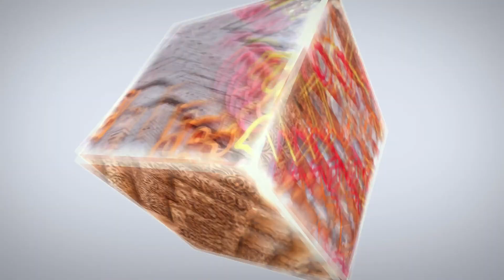Нанесение цветной глазури на пряник с помощью трафарета [мастер-класс]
Украшение Пасхального пряника цветным айсингом с помощью трафарета. Мастер-класс Юлии
⬇️⬇️⬇️  Пасхальная РАСПРОДАЖА!  ⬇️⬇️⬇️

👉СПЕЦПРЕДЛОЖЕНИЕ,
👉ДОСУГ с ДЕТЬМИ,
👉ПАСХА.

Получите скидку 10 % при заказе товаров нашего производства на сайте Lubimova.com

Формы для пряников и печенья;
Трафареты;
Скалки с узорами;
Рамку для фиксации трафаретов;
Палочки для раскатывания теста.

добавьте понравившиеся товары в корзину,
нажмите на кнопку оформить заказ,
заполните все необходимые поля с информации И в поле КУПОН НА СКИДКУ введите КОД КУПОНА: Lubimova
А ещё спешите в  раздел СПЕЦПРЕДЛОЖЕНИЕ на сайте Lubimova.com

В данный раздел, 24 часа в сутки 365 дней в году, мы размещаем самые популярные товары со вкусной СКИДКОЙ! Заглядывайте сюда чаще, ведь мы постоянно меняем ассортимент раздела!

Трафарет+формочка "Пасхальная роспись на яйце. Цветочная" ZFT 1